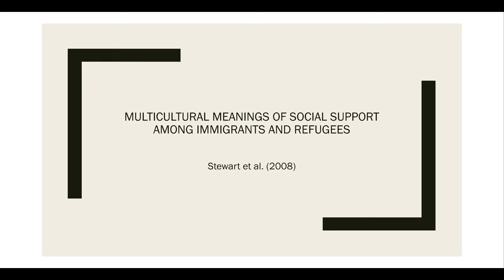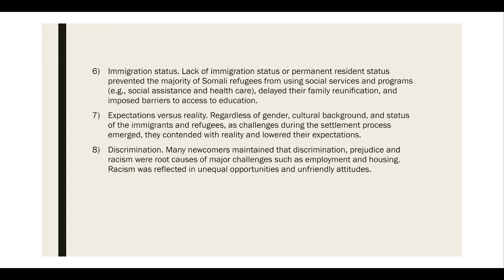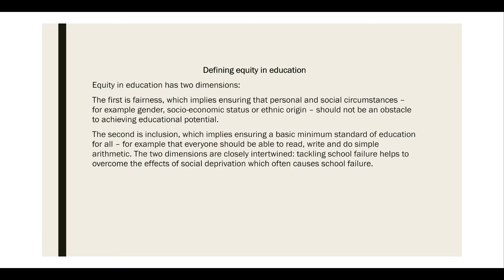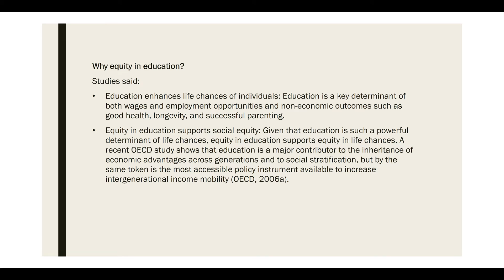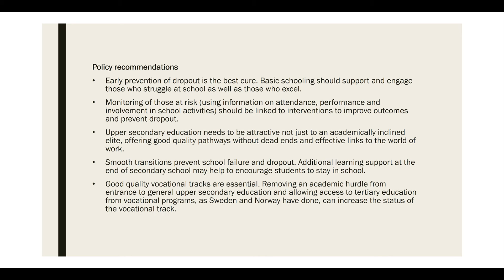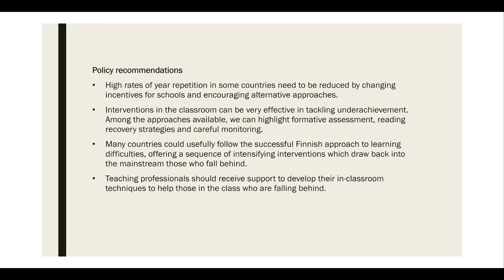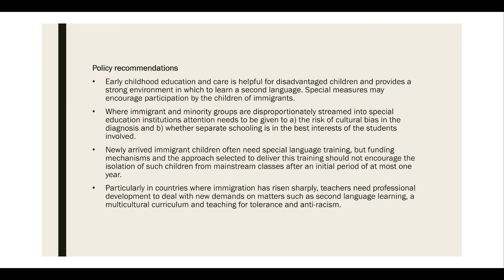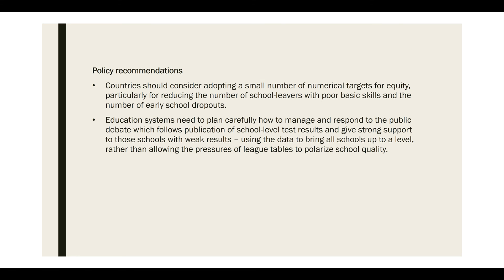EDU471 Presentation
This project was created with Explain Everything™ for Windows.